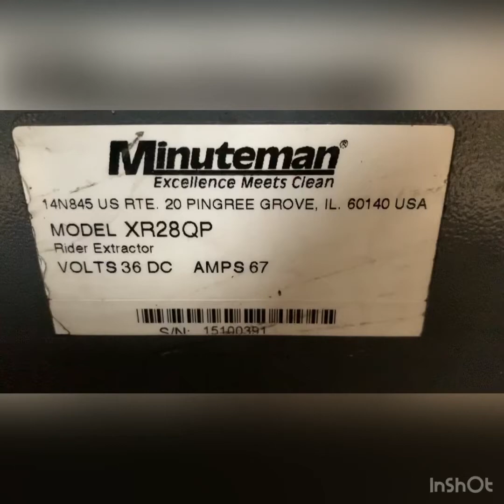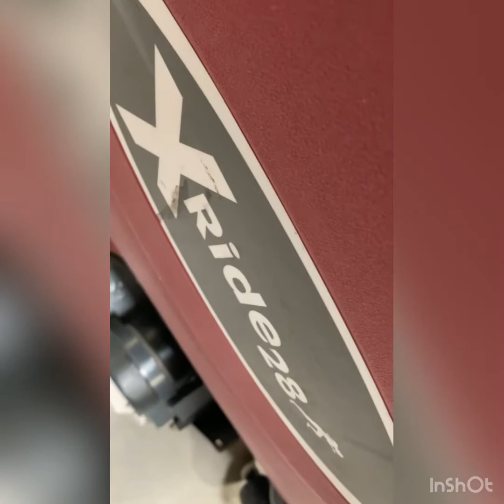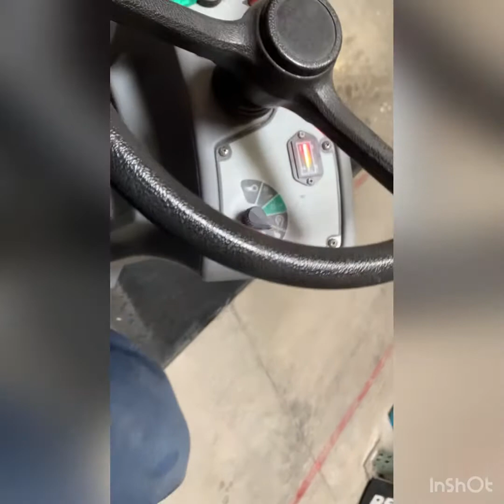145609400/Minuteman Xride28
Post Repair, critical issues resolved. Little to no user care particularly spray heads